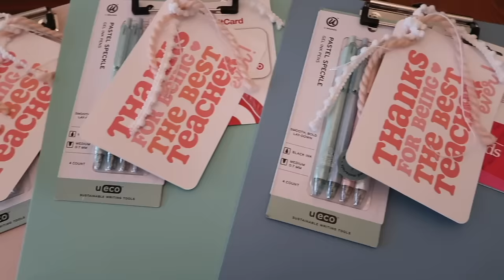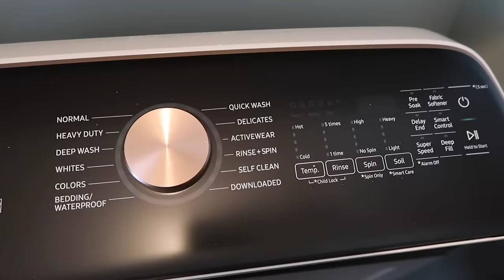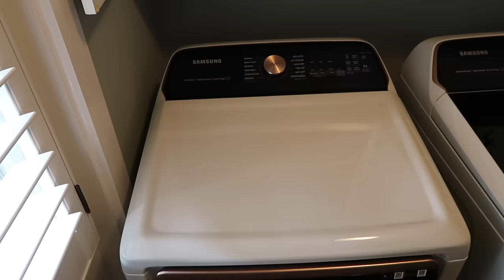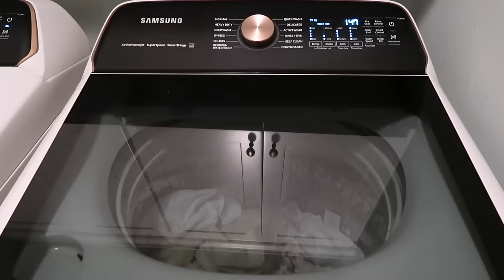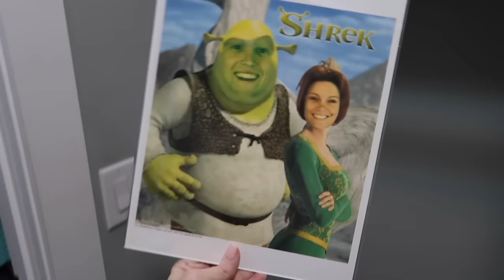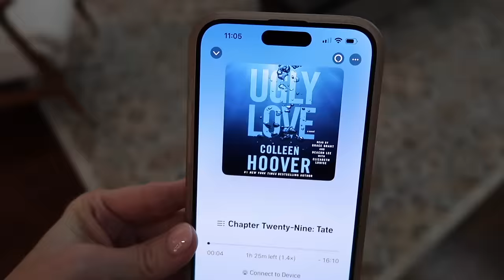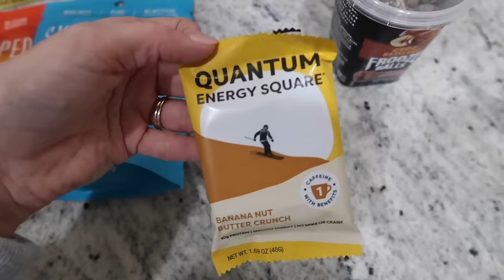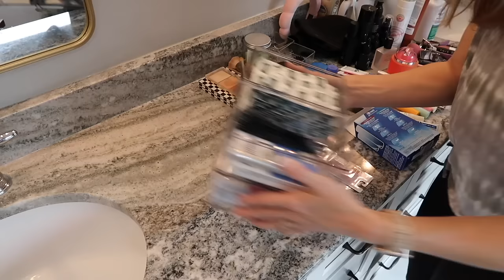WHOLE HOUSE ORGANIZATION 2024 MARATHON | HOURS OF EXTREME CLEANING MOTIVATION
Today's video is an INSANE CLEANING MARATHON with over 4 hours of cleaning motivation. I will be deep cleaning indoors & decluttering all over my whole house. I will also have some grocery hauls and easy family recipes for you throughout the video.

Come hang out with me on Instagram for more day-to-day life & behind the scenes:

EXTREME ULTIMATE CLEAN WITH ME 2021 | DECLUTTERING AND ORGANIZING | ORGANIZATION | SPEED CLEANING MOTIVATION | DECLUTTER & ORGANIZE WITH ME | HOMEMAKER | CLEANING ROUTINE | WHOLE HOUSE CLEAN WITH ME | AMY DARLEY